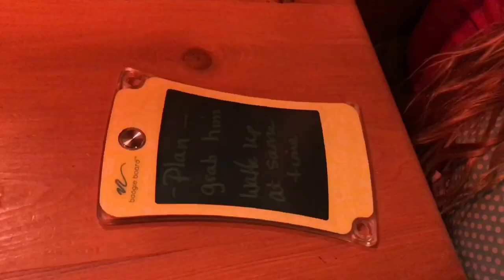Freddy Krueger from Nightmare on Elm street kidnaps Princess Ella from her dreams(New scary skit)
Hey guys, I am so happy to share my newest scary skit with you.Since I started doing scaring skits alot of you have requested that I do Freddy Krueger Nightmare on Elm Street. We finally were able to find a good location and put a storyline together. I really hope you guys enjoy it because it was super fun to make. The location that we used in the video is a old abandon haunted school and it was super creepy.
Love
Ella
xoxo